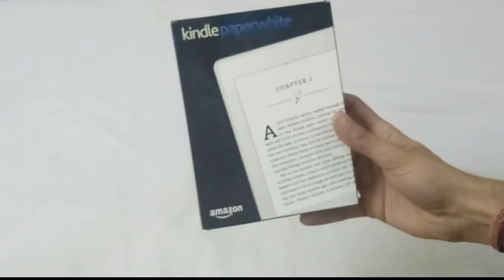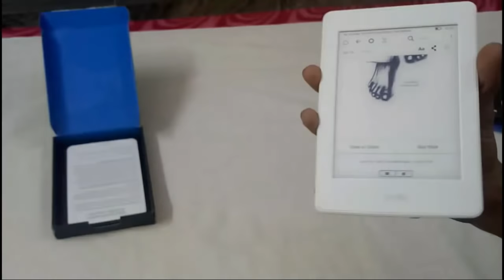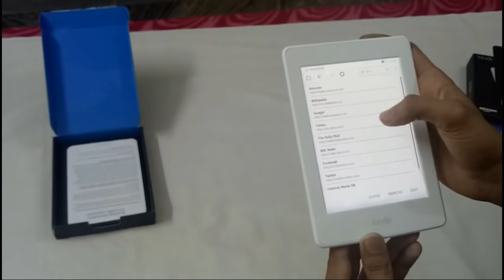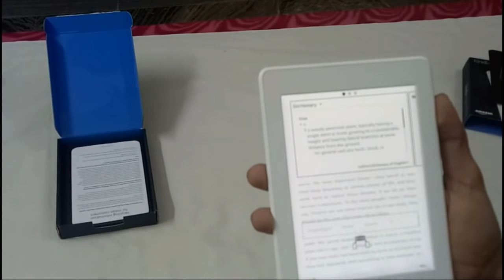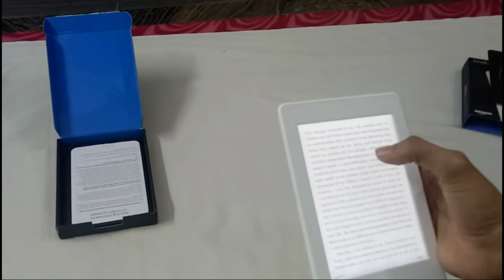Amazon E-reader Unboxing in HINDI | Kindle Paper White 300 ppi Specifications and Unseen Features 🔥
Purchasing Link From Amazon -